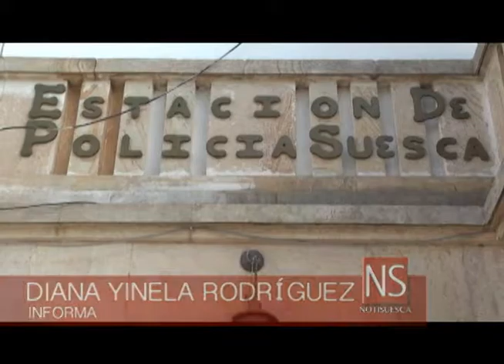Reporte de policía durante primer semana del paro agrario 2014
Para la tranquilidad de toda nuestra comunidad les contamos cómo ha estado la seguridad y el orden público en Suesca, a propósito del anunciado paro agrario. Según nos informó el comandante de policía todo ha estado en normalidad.